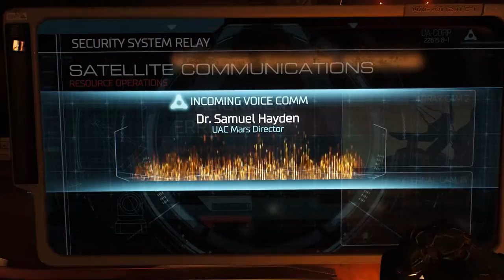Doom 2016 PC Part 1 Gameplay / Let's Play HD 1080p DD Dolby Digital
Doom 2016 PC
HD 1080p DD Dolby Digital

STORY:
You’ve come here for a reason. The Union Aerospace Corporation’s massive research facility on Mars is overwhelmed by fierce and powerful demons, and only one person stands between their world and ours. As the lone DOOM Marine, you’ve been activated to do one thing – kill them all.